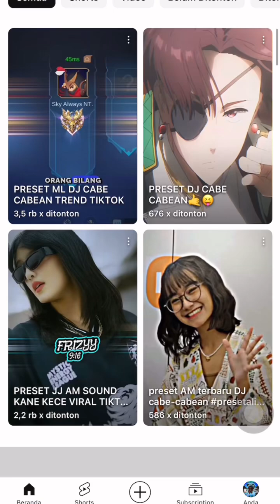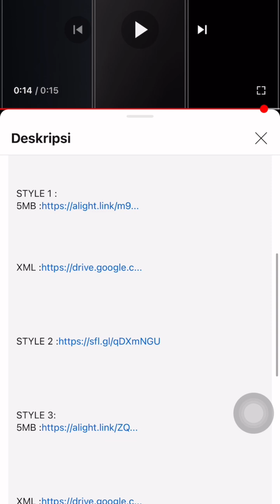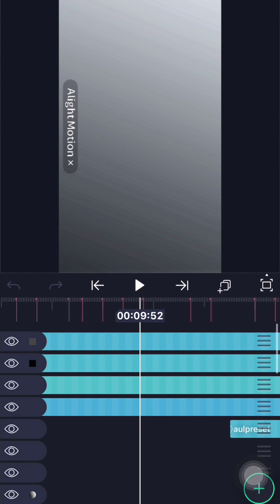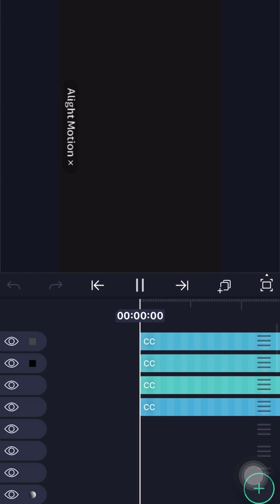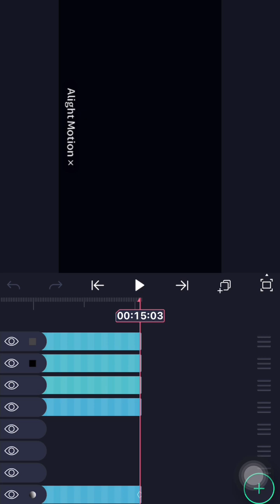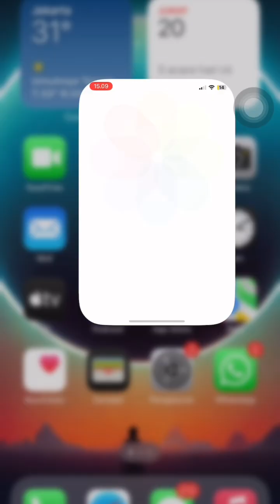Tutorial cara pasang preset Alight Motion | Bagi kalian yg minta aku tunjukin caranya WAJIB NONTON!!